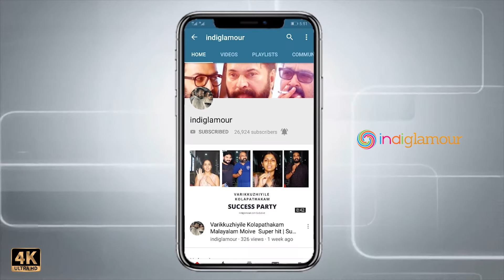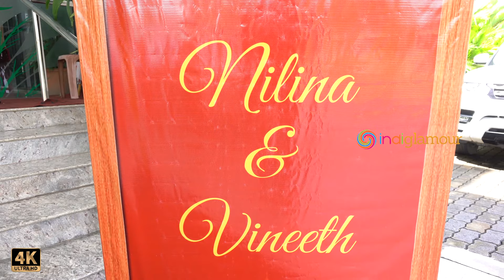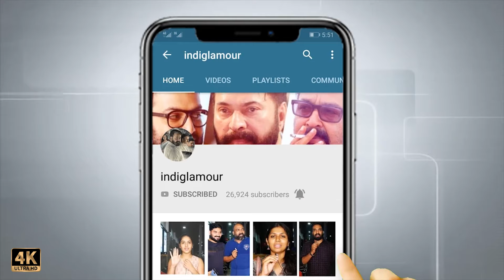Hemanth Menon Grand Wedding/Reception Full exclusive - 4K UHD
Hemanth Menon Grand Wedding/Reception video in best clarity.
The Grand wedding was held at Bhaskareeyam convention center, Cochin.
Bhama, Bhavana, Remya Nambeesan, Ansiba, Krishna Praba ,Shalin zoya were present at the wedding and reception.